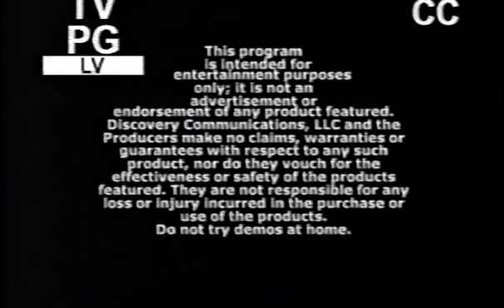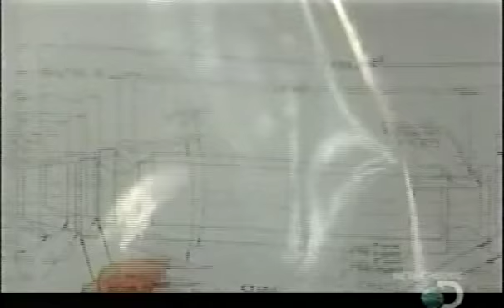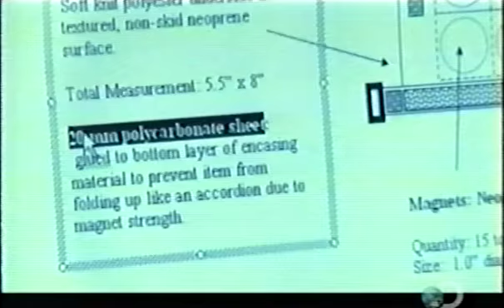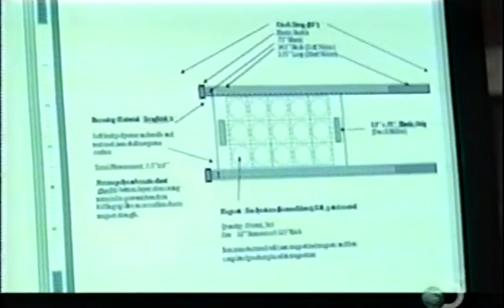Pitchmen Grabit Part 1 of 5